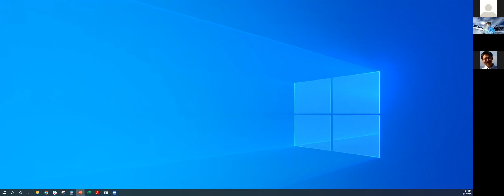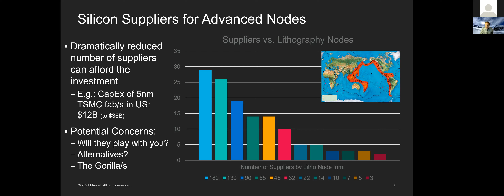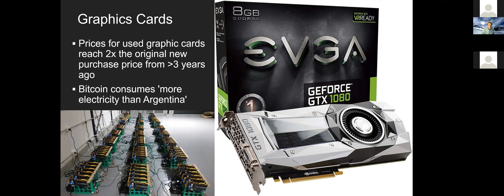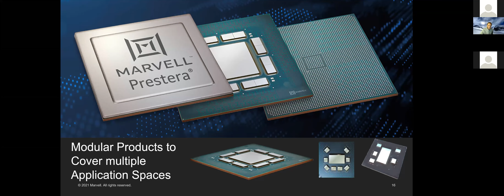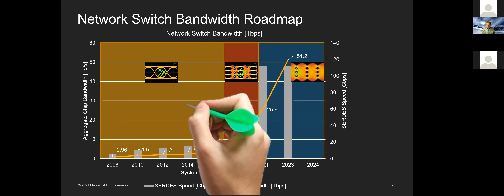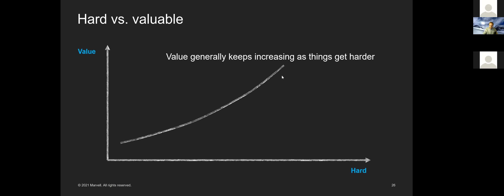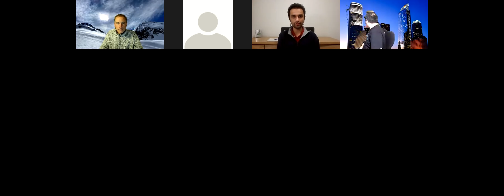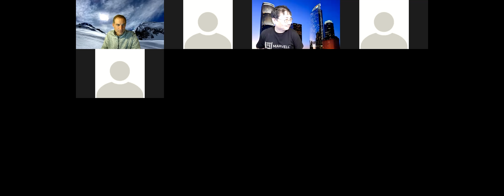Scaling - Revisted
Abstract: As the demand for computation throughput and cost pressure increase, the complexity of silicon chip packaging is growing exponentially.  The "holy trinity" of chip trade-off, the power, performance, and area, all are being pushed to the Moore's Law's limit and the designers are increasingly looking for "off-chip" solutions in the "post-Moore" era.  The talk will go over driving forces for multi-chip integration and the associated package trends in the light of industry capabilities and bottlenecks.

Biography: Wolfgang Sauter is a packaging and integration architect at Marvell's ASIC Business Unit. He works on advanced package solutions and chip interface definition for all ASIC products that require integration of multiple active components.  Before he started at Marvell Semiconductor, Wolfgang worked as a Packaging Engineer at IBM, and as a Customer Product Solutions Architect at Globalfoundries and at Avera Semi.  Wolfgang has authored more than 30 industry papers and publications, and he holds more than 120 patents.